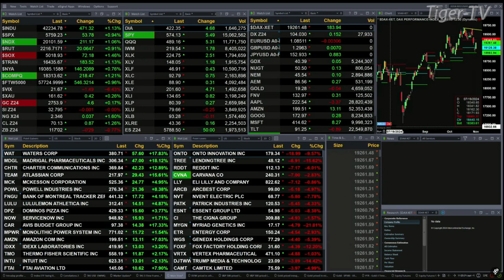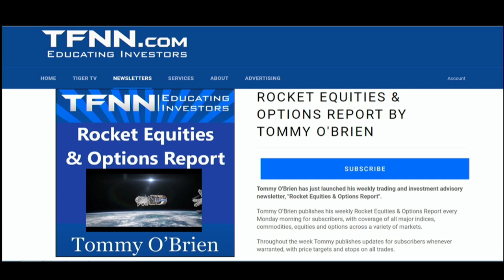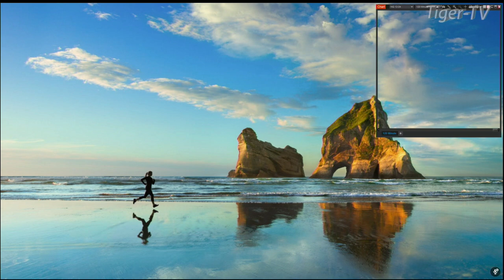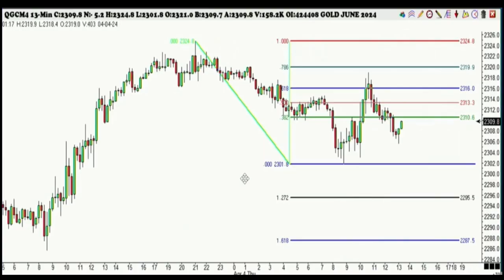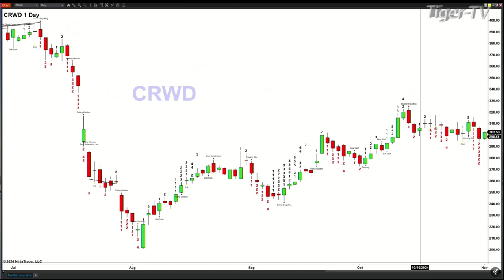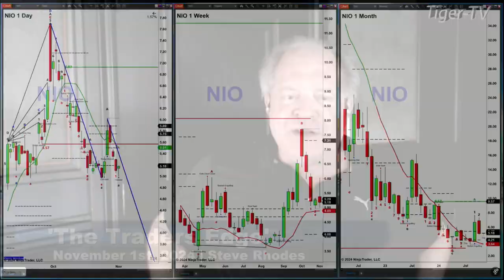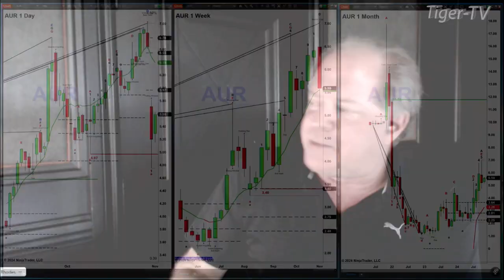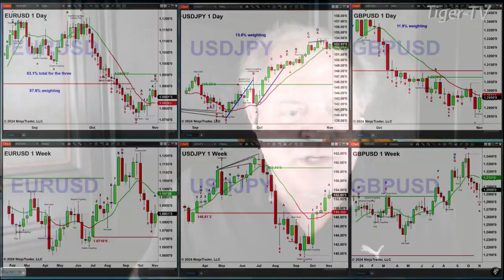November 1st, The Trader's Edge with Steve Rhodes on TFNN - 2024